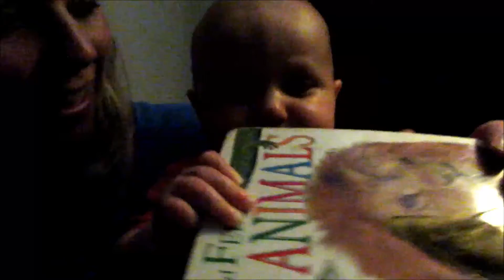Mom Life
Welcome to our lives captured on camera! I am wife to an incredible man serving our country. Mama to our little princess Braelyn born October 21st, 2012, our little man Paxton born September 23rd, 2015, and sweet furry babies Paisley Mae and Aspen! I am beyond blessed to be a stay at home mommy! We are currently living in the beautiful, Pacific Northwest. I hope you enjoy our daily adventures!